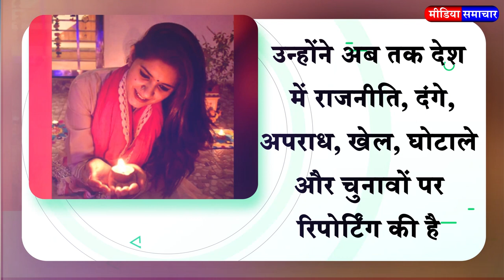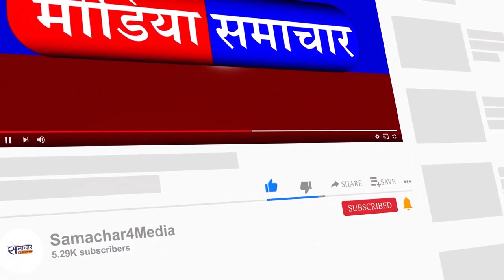Media News: Well-known anchor of 'ABP News' Pratima Mishra has said goodbye to the channel.